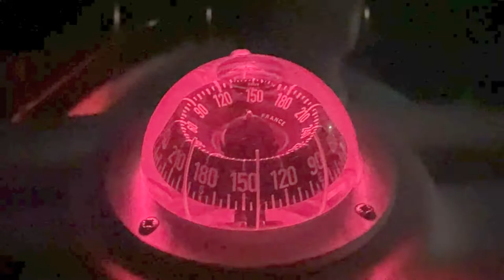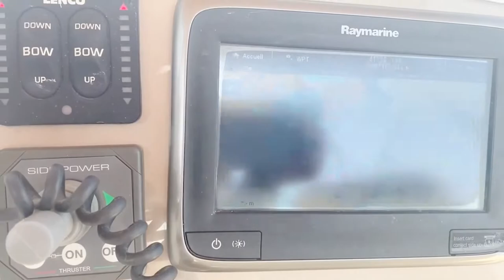VLOG # 4 - Tour de Corse - 1/3 - De Calvi à Cargese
Traversé de la Méditerranée en bateau.
Tour de Corse 2021 !  La 1ère partie enfin en ligne 🙂
Au programme dans cet épisode :
- les préparatifs
- la traversée Menton - Calvi
- la côte ouest de Calvi à Cargese
La réserve naturelle de la Scandola, Girolata, la baie de Chiuni
Suite dimanche prochain, cap vers le sud…🛥🚤⛵️